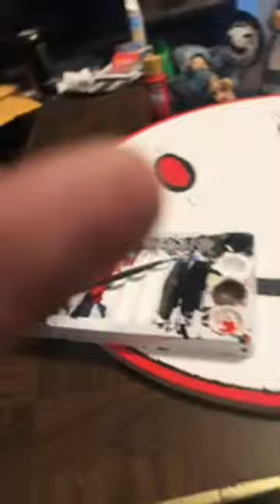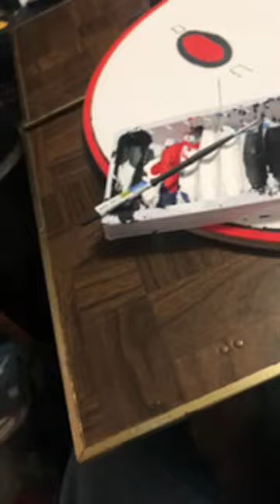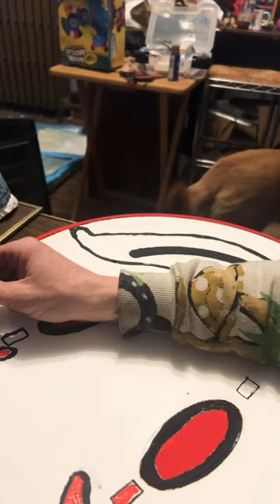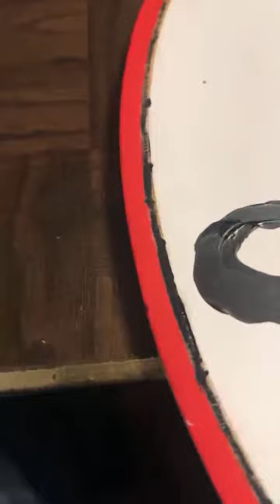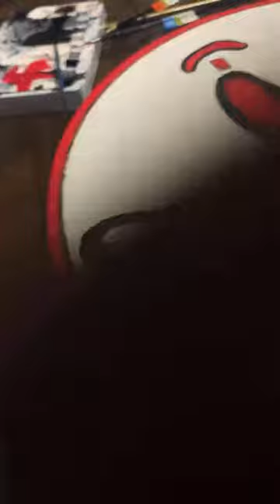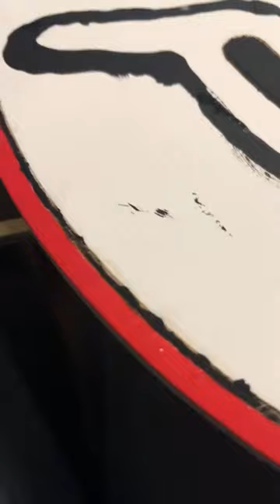Juggalo arts and crafts live paintings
Hello everyone come do some Juggalo arts and crafts with us join the chat talk about current events!

Check out temu

Can you accept my invitation in Temu app? Both of us can get rewards!

seemed to dig it here’s the link if your interested

Double demon hoodie

Chapter17 sweats

Bucket hat #1

 Bucket#2

Girl crop top

Men’s boxers

Pillow1

Darby-o-trill stickers

Chapter 17 Christmas stocking

Chapter17/hatchetman

Shoes

Ouija fan shirt

Hatchet man breathing flex fit hat

The moon will rise bandana

C17blanket

Born and raised in a diverse community, we juggalos have  always been passionate about promoting unity and understanding among people. We believe that everyone deserves to be treated with respect and kindness, regardless of their cultural or social background. Our mission is to create a positive and inclusive environment where everyone can feel valued and appreciated for who they are.

We have  a heart full of love and compassion for others, and we want to share that love with the world. We understand that their actions can have a significant impact on the lives of others, and they are determined to use their voice and their actions to make a difference. We strive to be a positive force in the world, spreading kindness and acceptance wherever we go.